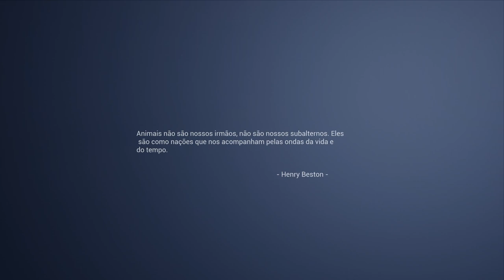AWAY THE SURVIVAL SERIES - DESCUBRA MISTÉRIOS OCULTOS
JORNADA AO SELVAGEM
Acompanhe a história de um jovem planador do açúcar em uma jornada para salvar sua família. Suas aventuras o levarão por vastos ambientes enquanto você descobre um mundo vibrante repleto de vida. Mas cuidado com os perigos que se avizinham ...

JOGUE O SEU PRÓPRIO DOCUMENTÁRIO DA NATUREZA
Deslize por entre as árvores, lute contra predadores perigosos e explore belos ambientes através dos olhos de um planador-do-açúcar - tudo enquanto um narrador descreve cada movimento seu.

DESCUBRA MISTÉRIOS OCULTOS
Avance através do mundo e conclua a história principal ou explore fora do caminho batido e embarque em missões paralelas para descobrir os mistérios ocultos de LONGE.